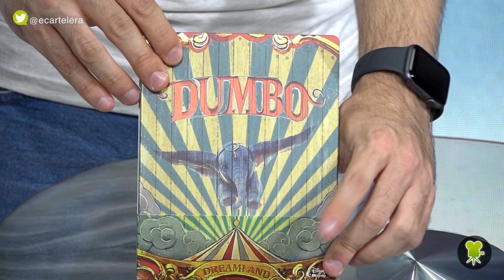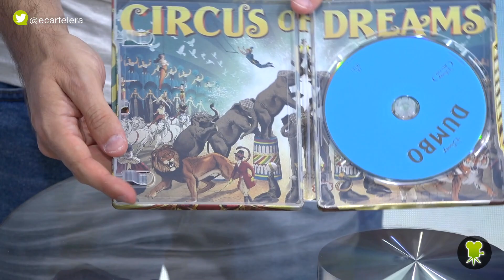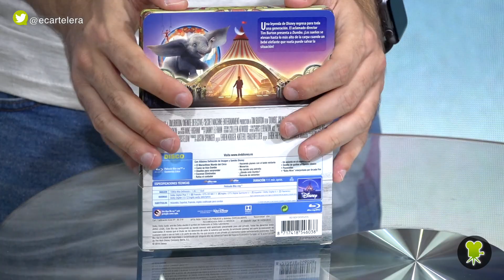Unboxing del steelbook de 'Dumbo', de Tim Burton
Os mostramos cómo es la edición Blu-Ray en caja metálica del remake del clásico Disney 'Dumbo', que cuenta con Colin Farrell, Eva Green, Michael Keaton y Danny DeVito en el reparto. ¡Ya a la venta!